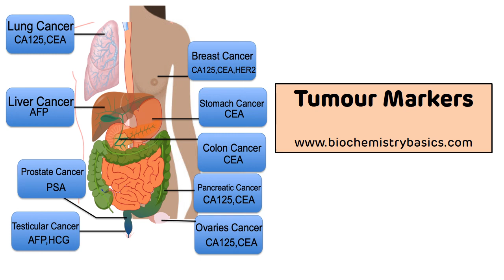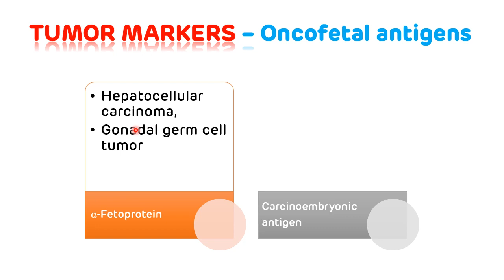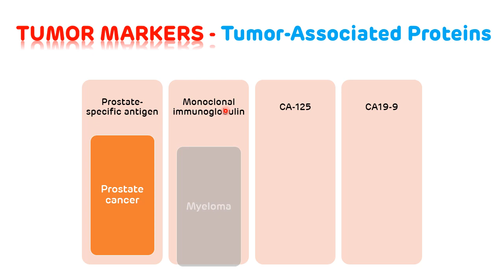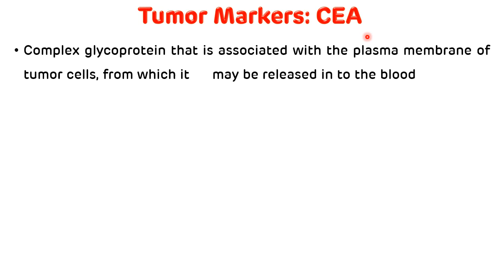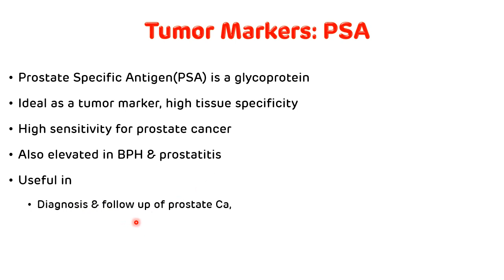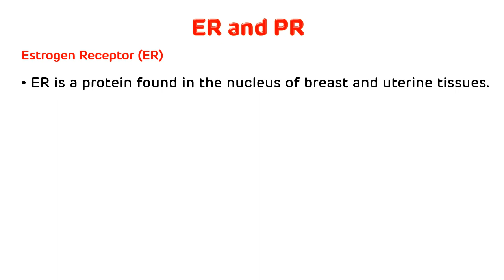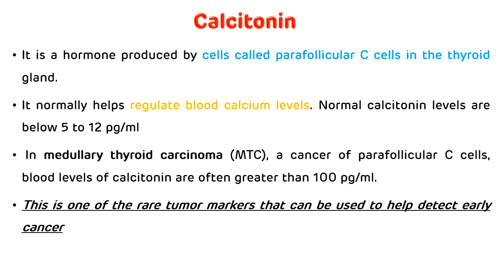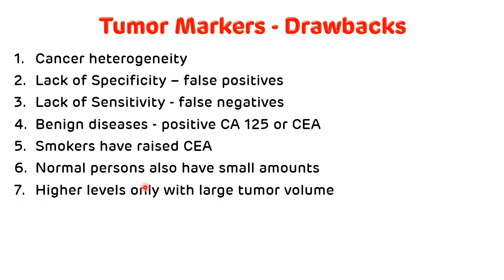Tumour Markers || Tumour Markers Biochemistry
Tumour Markers - This is the video on tumour markers which are used for the screening, diagnosis, treatment and prognosis of various cancers.
It contains
Definition of Tumour Markers - 00:33 minutes
Properties of Good Tumour Markers - 01:10 minutes
Clinical Applications of Tumour Markers - 02:06 minutes
Classification of Tumour Markers - 02:42 minutes
Hormones as Tumour Markers - 03:04 minutes
Oncofetal antigens as Tumour Markers - 03:42 minutes
Enzymes as Tumour Markers - 04:08 minutes
Tumor-Associated Proteins as Tumour Markers - 04:43 minutes
CA-125 - 06:05 minutes
AFP (Alpha Feto Protein) - 06:56 minutes
CEA (Carcinoembryonic
 antigen) - 08:28 minutes
Prostate Specific Antigen(PSA) - 09:32 minutes
βeta HCG - 11:05 minutes
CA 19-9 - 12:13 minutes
Estrogen Receptor (ER) - 12:41 minutes
Progesterone Receptor (PR) - 13:11 minutes
Breast Cancer Oncogenes - 14:03 minutes
Calcitonin - 14:51 minutes
Neuron Specific Enolase - 15:36 minutes
Beta-2-Microglobulin (B2M) - 16:17 minutes
How to Detect Tumor Markers? - 16:46 minutes
Tumor Markers - Drawbacks - 17:29 minutes

Tumor Markers are Biological substances synthesized and released by cancer cells themselves or Produced by the host in response to the presence of tumor.
Most tumor markers are proteins.
Detected in a solid tumor, in circulating tumor cells in peripheral blood, in serum, lymph nodes, in bone marrow, or in other body fluid (urine, stool, ascites)